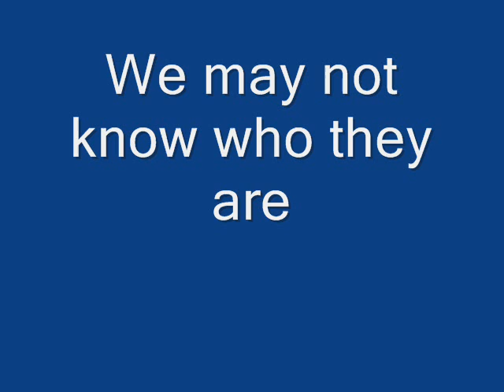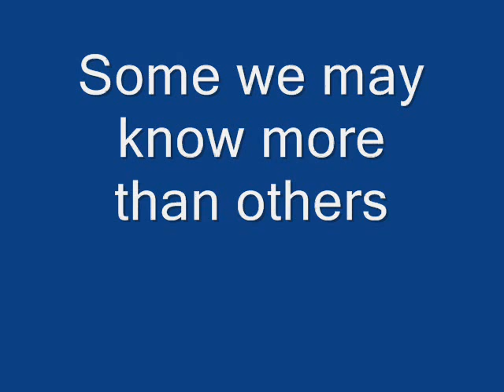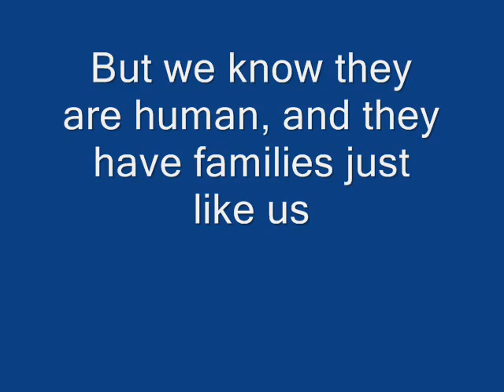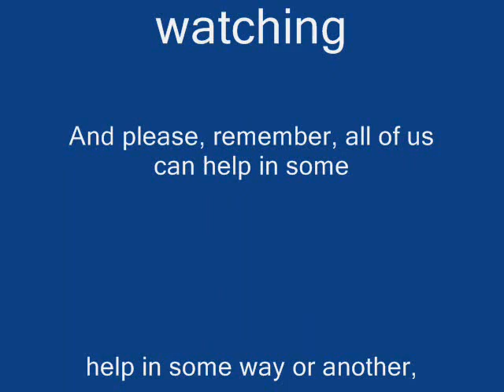Cancer Awareness-stand up against cancer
This video is dedicated to the fight against cancer to find a cure. For more information on how you can help visit